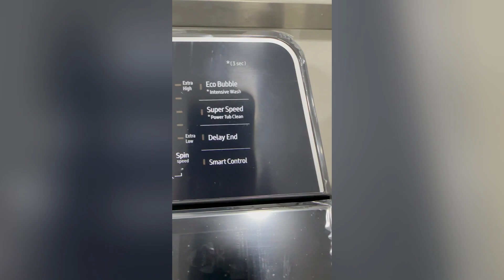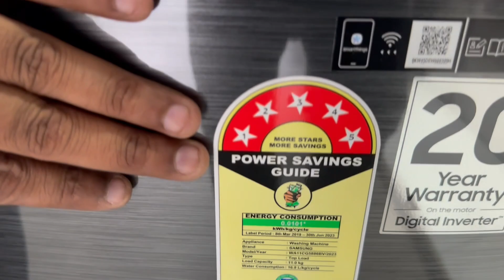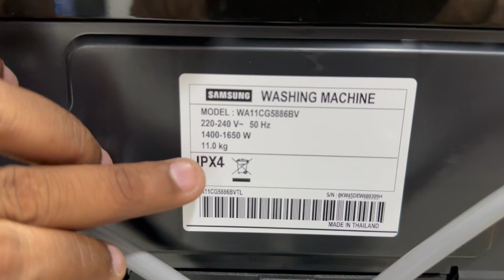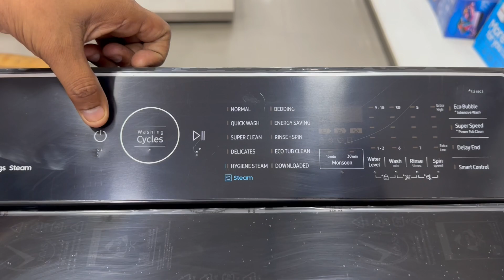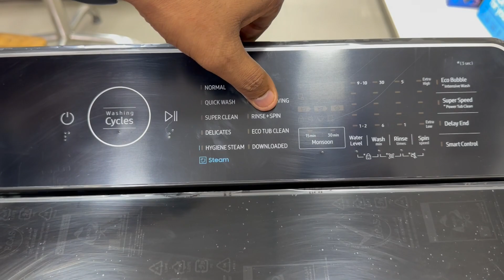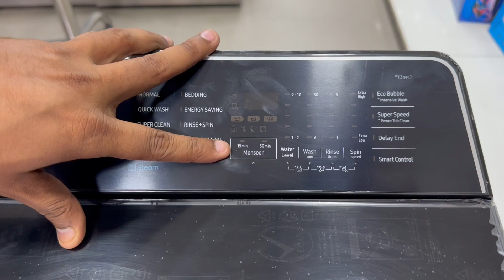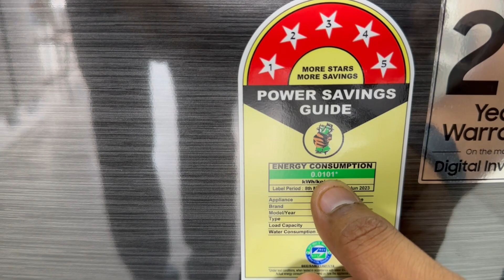Samsung 11 KG 5 Star Fully Automatic Top Loading Washing Machine 2023 | Best Washing Machine 2023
Today in this video we are demonstrating about Samsung’s newly launched 11 kg top loading fully automatic washing machine with hygiene steam and wi fi featurein 2023. The model number of this washing machine is WA11CG5886BV and capacity is 11 kg.

Samsung ecobubble top loading washing machine
Samsung top loading washing mchine
Ecobubble technology
Samsung ecobubble technolony
Samsung new washing machine
Samsung new top load washing machine
Samsung new automatic washing machine
Samsung new top load automatic washing machine